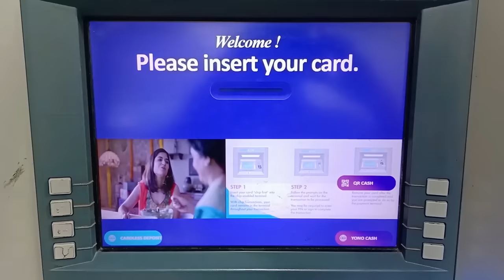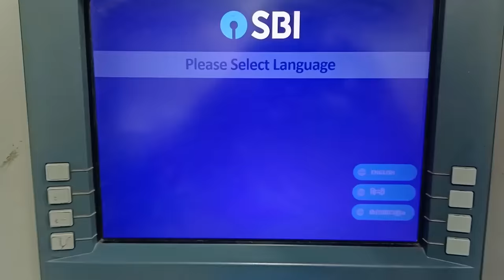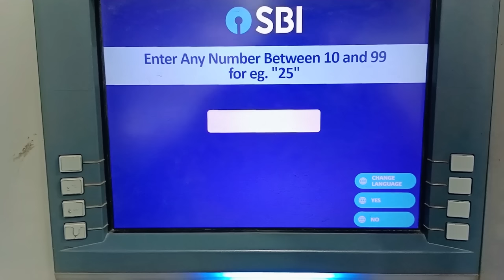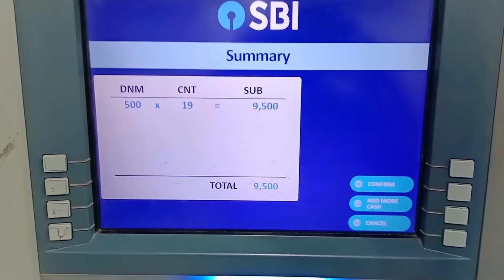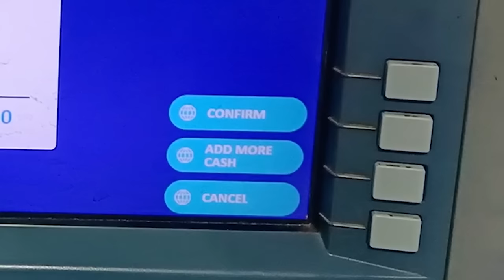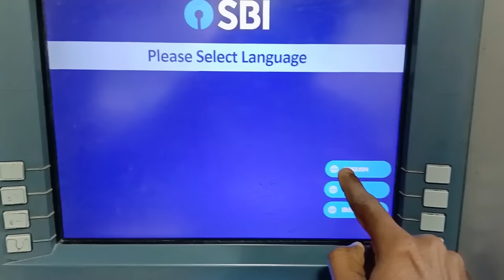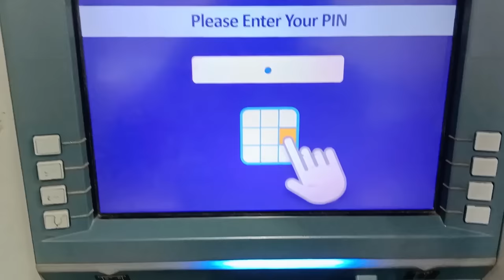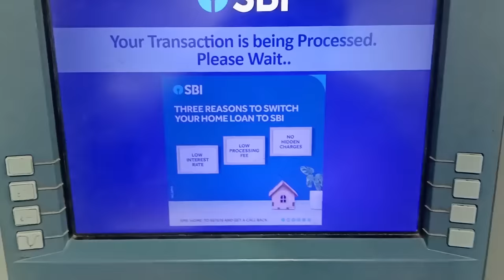How to deposit money in Sbi atm malayalam l Sbi cdm cash deposit malayalam I cdm deposit malayalam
How to deposit money in Sbi atm malayalam l Sbi cdm cash deposit malayalam I atm cash deposit malayalam

Flames & Happiness

Query Solved

1) How to deposit money in Sbi cdm in own account and other account

2) deposit limitation per day

3) deposit limitation per transaction

4)deposit limitation per transaction to other account

5)deposit limitation per transaction to own account

6) how to put cash in Sbi cdm for deposit